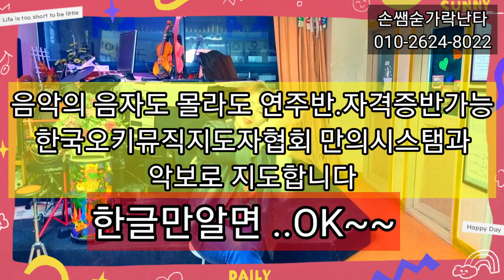숟가락난타."보릿고개"정동원버전~ 손쌤숟가락난타.손쌤음악채널(교육원하시는분..지금문의010-2624-8022.대면.비대면*줌강의*합니다 )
악기#보릿고개#숟가락난타#숟가락장단 난타 쉽게배우는악기 빠르게배우는악기 취미 악기배우기 지도자자격증 지도자 지도자과정 자격증 자격증과정 공연 리듬짝 숟가락 난타

★유튜브나소셜미디어업로드및개인수업시
분명한출처를 반듯이밝혀주시기바랍니다.
보릿고개-손쌤(손옥희)강사작품

★숟가락난타배우면..장점 8가지

1.능동적으로 음악을 즐길 수 있다.
2.악기가격저렴.휴대가편리하다.
3.연주결과물이 멋지게 나온다.
4.다른악기배울때(드럼.까혼.젬베..)
  리듬을 응용할 수 있다.
5.음악을이해하고 즐기는데 도움이된다.
6.잘~익힌 취미하나    행복감을준다.
7.나무숟가락을 만지며
자연스럽게 힐링된다.
8.기본연주방법익히면.다양한곡 쉽게 연주할 수 있다.

*마음을두두리는 소리와함께 새로운시간만들어보세요~*

★손쌤(손옥희)프로필
-교육학 석사
-실용음악학사
(피아노.드럼전공)
-음악학원원장
-한국오키뮤직지도자협회회장
-초등학교.돌봄.방과후강사
-우송대학교평생교육원 숟가락리듬난타 지도교수
(기타.우쿨렐레.드럼강의)
매봉초등학교 드럼강사
글꽃초등학교 드럼강사
동산초등학교 드럼강사
동화초등학교 드럼강사
원평초등학교 돌봄우쿨렐레강사
대화초등학교 우쿨렐레강사
원평초등학교 기타.우쿨렐레강사
-중학교동아리및방과후강사
(기타.난타.밴드부강의)
대화중학교 기타부강사
신탄진중학교 기타부강사
대화중학교 난타강사
오정중학교 밴드부강사

❤숟가락난타
기초반.취미반.연주반.작품반.
자격증반.
개인지도.그룹지도.출장지도
=상담환영=